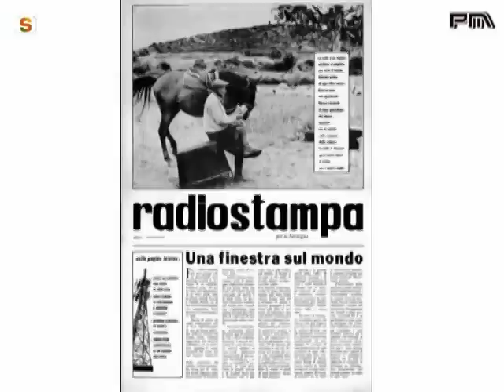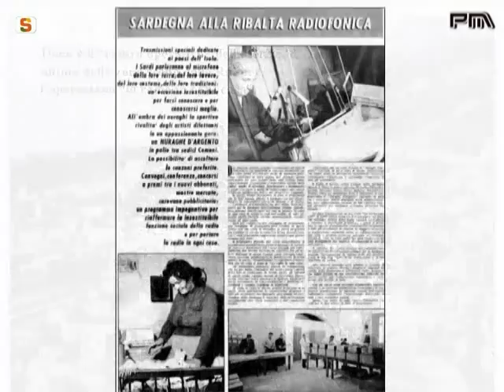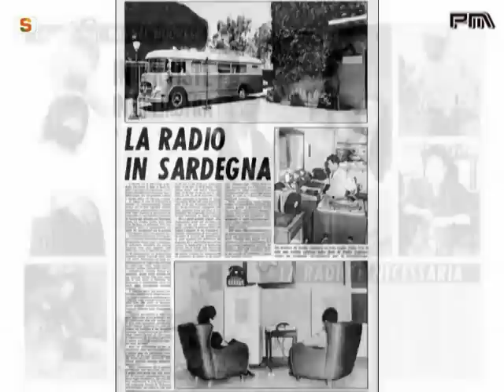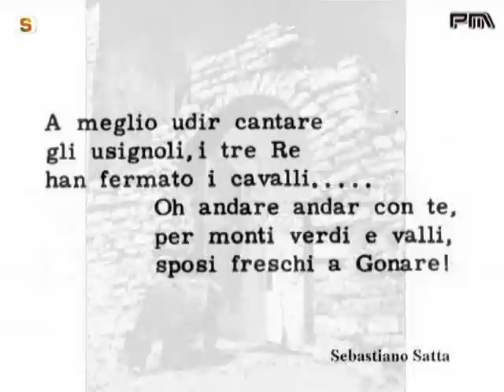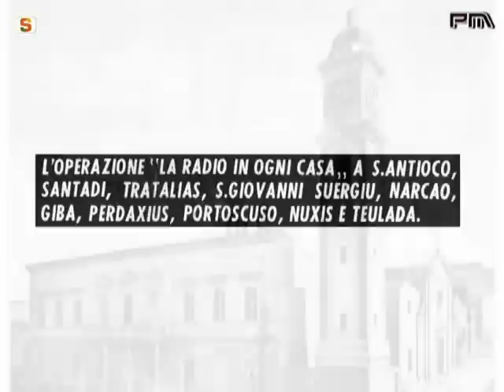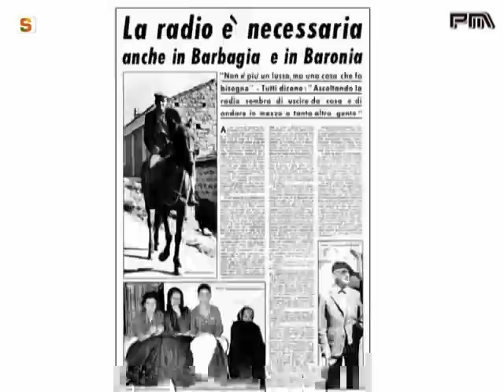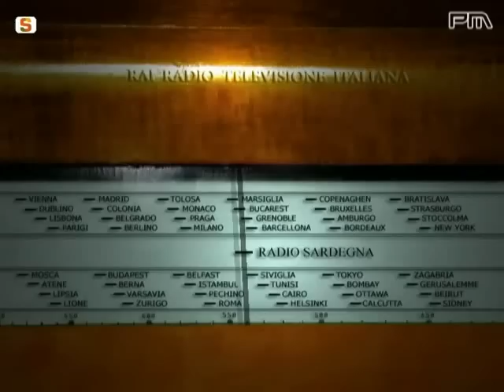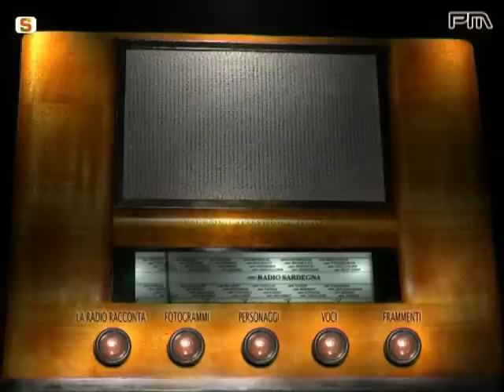Sardegna 1950 e 60 - LA RADIO IN OGNI CASA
Operazione "LA RADIO IN OGNI CASA". L'arrivo della Radio e la sua diffusione in Sardegna negli anni 50 e 60. Una serie di immagini e articoli dei giornali dell'epoca con la tematica LA RADIO È NECESSARIA.
0:13  Sigla Gazzettino Sardo RAI
0:30  Arrositedda (Anninora Cuccumeu)
0:41  Nina Maxia - Notte Silenziosa
1:20  Launeddas di Luigi Lai
1:42  Arrositedda (Anninora Cuccumeu)
2:10  Armando Sciascia - Metempsycosi Ballade (Sigla De Die in Die)
2:40  Maria Teresa Cau - Su Tempus
4:51  David Carroll - The Cricket (Sigla Astrolabio Sardo)
5:18  Tony Piaceri & Adriana Barri - Diveritimentu in domu de Anita Perdumascu